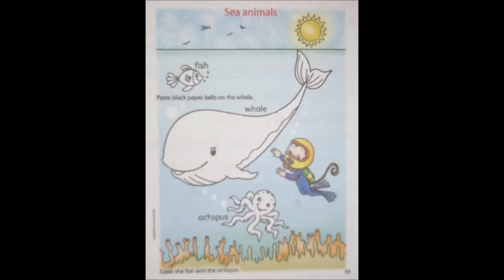LITTLE KIDS 2 PAG 59 Y 60